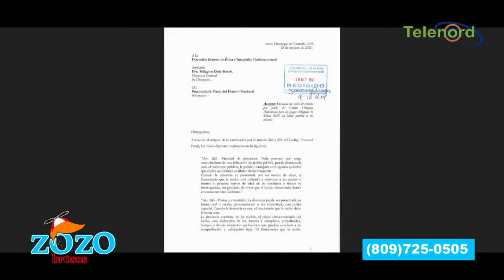Deben ir presos los que robaron dietas de los juegos olímpicos